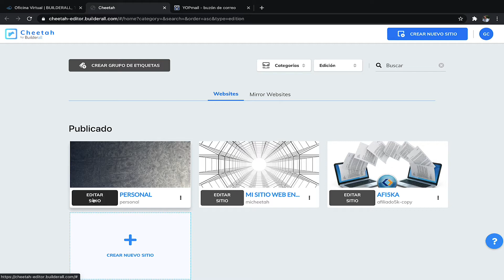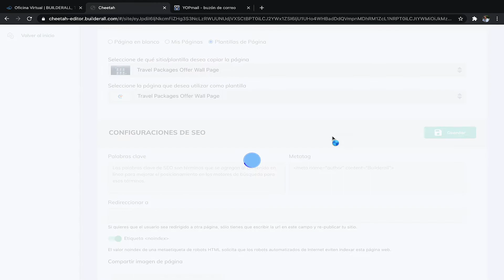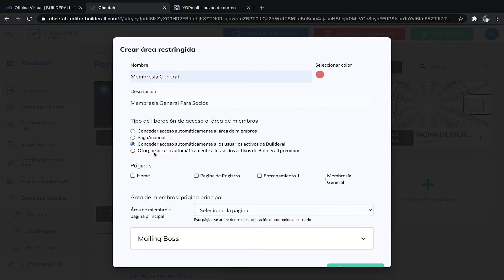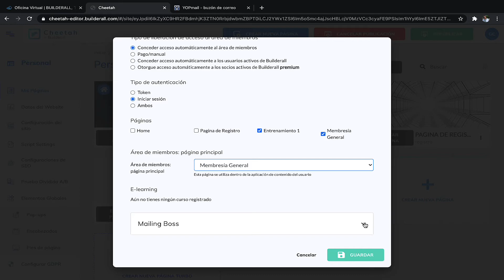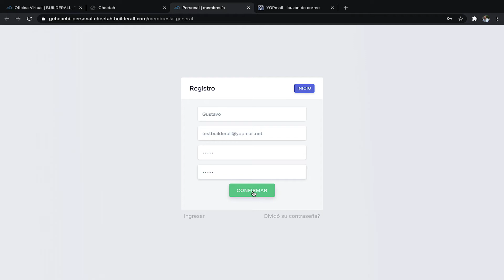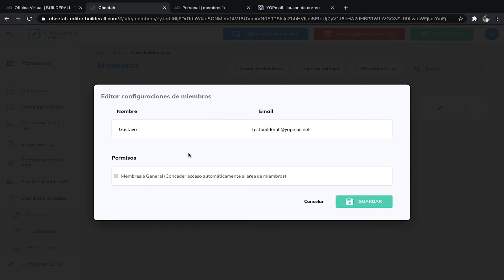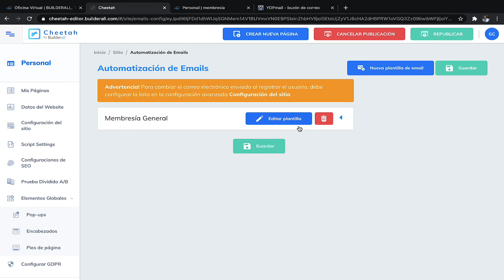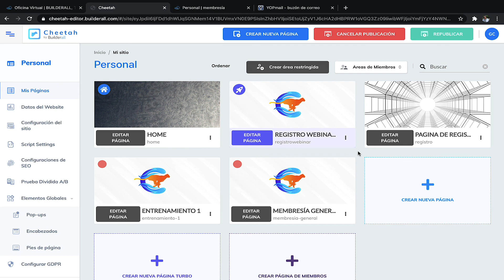Builderall Cheetah - Como crear un area de miembros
Construye todos tus sitios web, páginas y embudos con nuestro constructor de arrastrar y soltar fácil de usar. Nuestra tecnología responsiva para móviles facilita la edición del diseño en cualquier dispositivo.